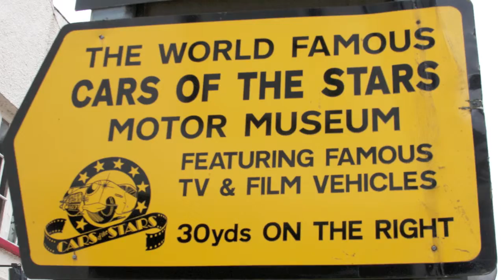Day out at Keswick